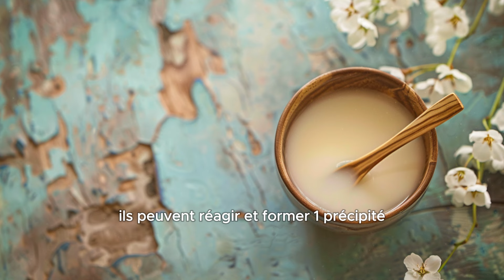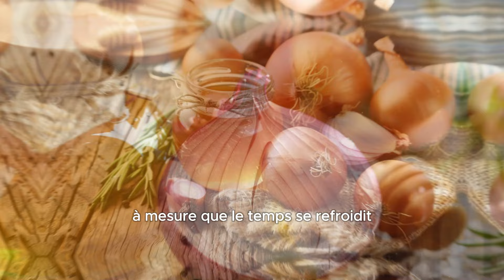Ne mangez jamais de miel 🍯 de cette manière ! Cela peut causer le cancer et la perte de mémoire !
Ne mangez jamais de miel 🍯 de cette manière ! Cela peut causer le cancer et la perte de mémoire ! Solution !

Si les informations partagées aujourd'hui vous ont parlé, je serais très reconnaissant si vous pouviez mettre un pouce bleu à cette vidéo, appuyer sur le bouton d'abonnement, et n'oubliez pas d'activer toutes les notifications. Cela vous garantira de ne manquer aucun conseil précieux sur la santé. Votre soutien m'aide à continuer ma mission de diffusion de connaissances inestimables sur la santé et la nutrition. Merci infiniment de vous être connecté. Souvenez-vous, dans tous les aspects de la vie, puissiez-vous être béni avec une santé robuste, une prospérité abondante et une joie sans limites. À la prochaine !